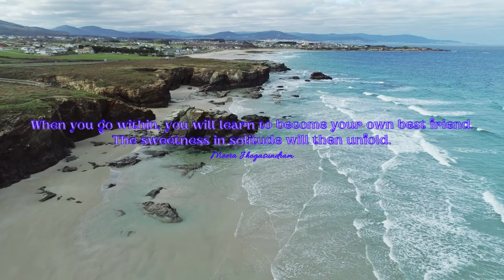Empowering Quotes (321) - Become your own best friend